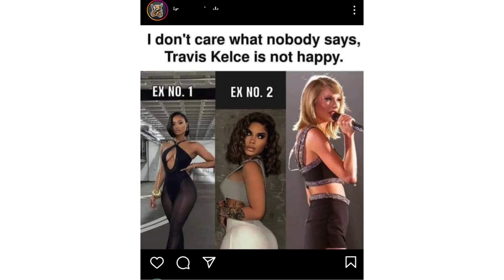The Time Taylor Swift Was Compared To Her BF’s Ex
In this insightful video, we delve into the rise of online trolling and its profound impact on individuals, using Taylor Swift's recent experience as a prime example. We'll explore the motivations behind these attacks, suggesting they stem from a deep-seated need for love and understanding. Discover effective strategies for coping with criticism and avoiding the negative spiral caused by online negativity. Learn how societal obsessions with physical appearance and ego validation fuel such behavior and why compassion is crucial in addressing these issues. Join us as we aim to foster a kinder online community through empathy and understanding.

See Less

OUTLINE:
00:00:00
Introduction

00:00:44
Taylor Swift and the Trolls

00:01:44
Understanding the Root of Online Attacks against Taylor

00:02:36
The Ego and Its Uncontrolled Pain

00:03:05
The Misguided Plea for Love

00:05:00
How Can Taylor View the Trolls?

00:05:44
Taylor’s Switch of Perspective

00:06:09
Turning Pain into Positivity